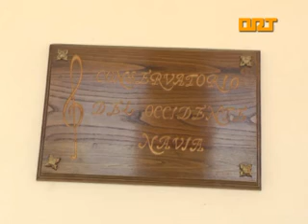ORT NAVIA PADRES ALUMNOS CONSERVATORIO 13 07 2012